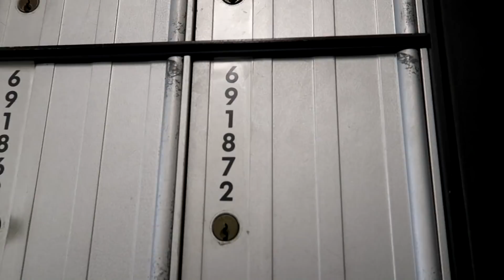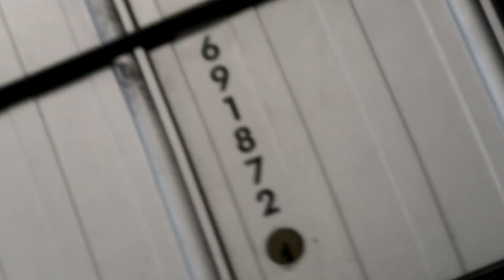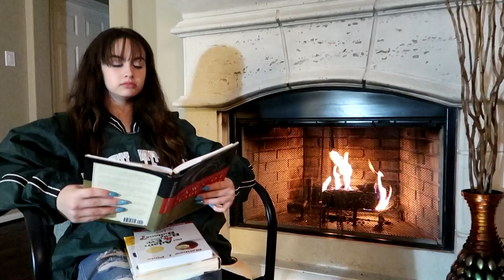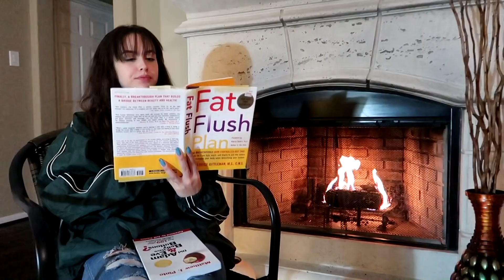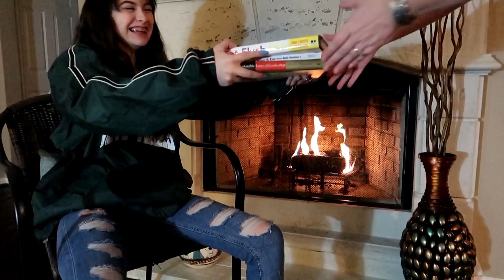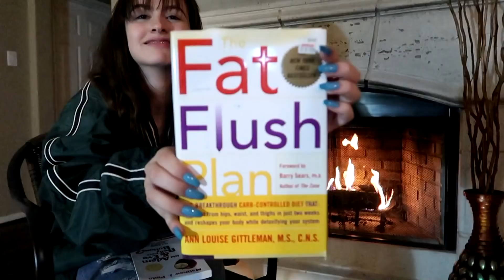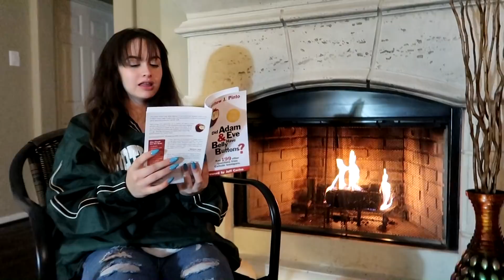winter lookbook / how i style ft.romwe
socials!!

dodolashes: 'haleymariemorales'

faq!!
favorite youtubers? rachel cantu, shane
camera? canon g7x
editing program? movie studio platinum 12.0

po-box:
haley morales
po.box #691872